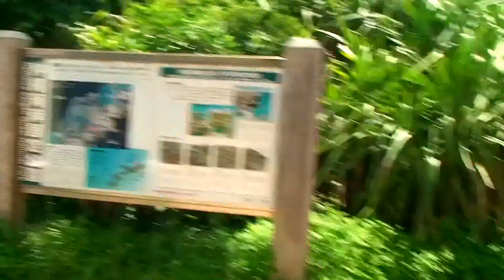万座毛 海が綺麗！ 沖縄 ／ manzamou okinawa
沖縄の無料観光スポットの沖縄海洋国定公園・万座毛へ寄ってみました。エメラルドの海に開かれた眺望が素晴らしい！
湾の向こう側には ANAインターコンチネンタル万座ビーチリゾートホテルが見えます。